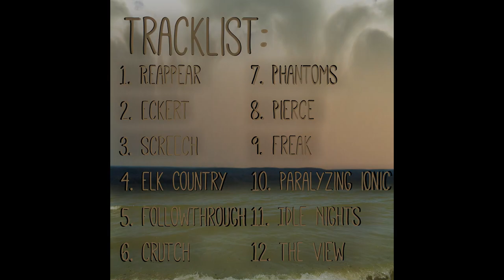namniv - Timeless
Tracklist:
1. Reappear - 0:01
2. Eckert - 2:52
3. Screech - 5:39
4. Elk Country - 7:39
5. Followthrough - 10:00
6. Crutch - 13:02
7. Phantoms - 14:33
8. Pierce - 16:38
9. Freak - 19:31
10. Paralyzing Ionic - 21:21
11. Idle Nights - 24:19
12. The View - 26:25